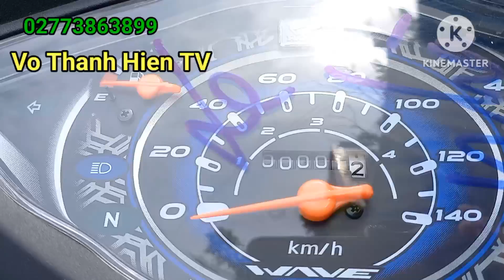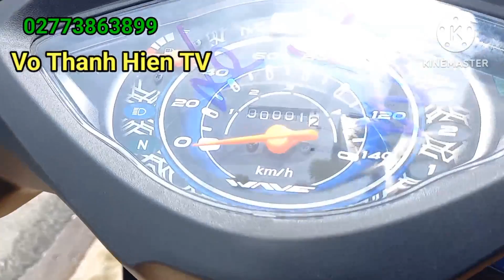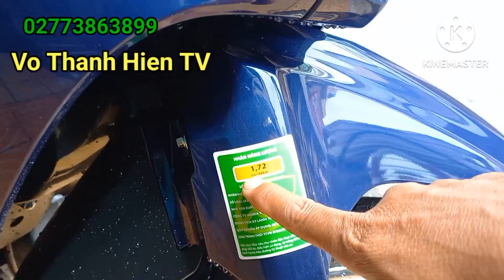Wave Alpha Mới 2024 - Giá Bán || Vo Thanh Hien Tv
Wave Alpha 110cc bình xăng cơ 2024 và những thay đổi mới cùng giá bán tại cửa hàng xe máy Thu Vân Tp Sa Đéc, Đồng Tháp
- Vo Thanh Hien Tv : 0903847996